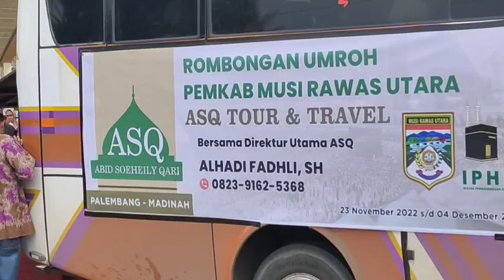Pemkab Mura Utara Memberangkatkan Jamaah Umroh 15 Orang || Semoga Menjadi Umroh Yg Mabrur&Mabrurroh